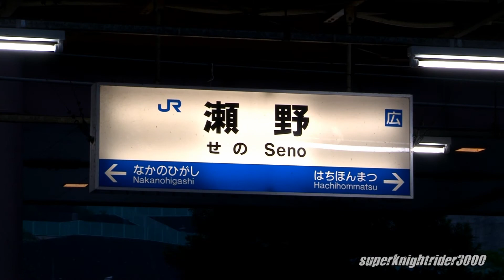JR西日本 EF65 1130号機 単機回送 瀬野駅に到着 2013.6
JR西日本 下関総合運転所所属のEF65 1130号機の単機回送です。
2013年6月撮影